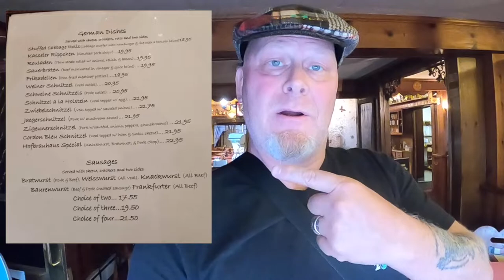Pennsylvania Hofbrauhaus German Fare (Before it Closed)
We are always looking for new and interesting places to eat. That’s what brought us to Hofbrauhaus, a German restaurant and bar in Abbottstown, Pennsylvania. This is a small family owned restaurant serving authentic food and beer since 1978.